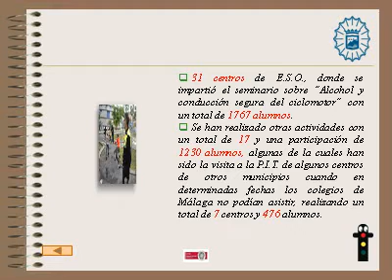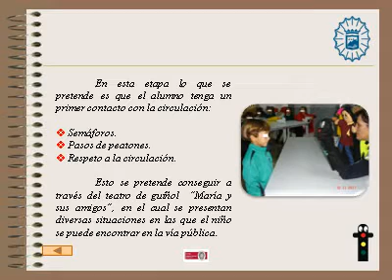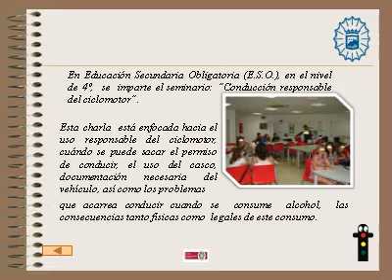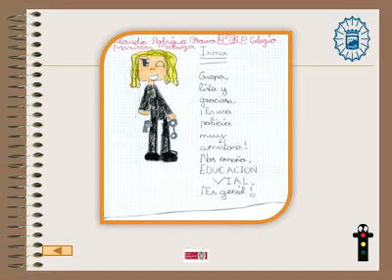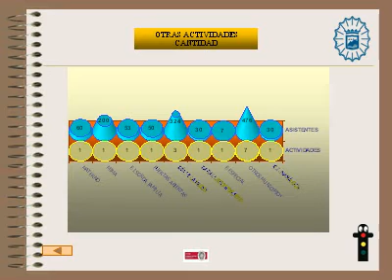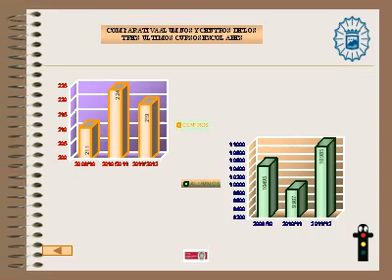120813 - Policía Local Málaga - Educación Vial Memoria 11/12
Memoria del Subgrupo de Educación Vial de la Policía Local de Málaga durante el Curso Escolar 2011/2012.